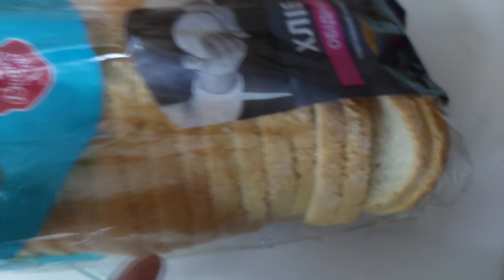цены на рис, гречку, яйца, сегодня 29января 2023года